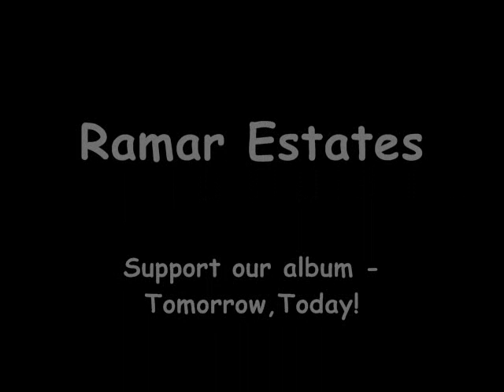Carry On Carie Anne - Tomorrow, Today! - Ramar Estates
Carry On Carie Anne
Why such the long face,
'Cause you sit inside?
Lookin' out your window, tryin' to hide
Press your finger firm
And watch the raindrop go
To ride along it's path to dance
And move'n slow
In an old wooden chair, you sit in your lap
Your hands held together
But time don't wait like that
An' daddy gets ready to leave out the door
Another day of patterns
And words spoke before

Don't think twice, oh you know you can!
And when green eyes smile
Your face tries to hide
The sadness of the rain and pain to reside
You need all kinds of flowers
And sunlight to shine
And may good faith always keep you
And take you by the hand
When you step outside your door
Its been a while now since
You were with the crowd
Laughing all about and runnin' all around
It's been sometime ago
That your brown curls were the thing
But your mama cut your hair
And now you're never seen

And I drove past your house another days the same
When I saw your face and hair
Playing the same game
Your beauty it beat me into surrendering flames
Your emerald eyes are glaring
Your heart's just the same
The seconds seemed like forever
When I sent out my plea
To see if Carie Anne
Would take this endeavor with me
For her time would seem the same
Thinking "if it could be true?"
Sitting, staring, playing - what she gonna do?
Her hand had grabbed the handle
To the wooden door
That stopped her in her tracks
And paused a little more
Her lips had cracked a smile
With brown hair in her eyes
"The rain will have to wait"
As she said with her goodbye
Then broke a smile, took a chance
With the shiny brass
And spinning fast, she slammed the door
Shutting out her past

Special Thanks:
We would like to thank the following for
helping us with our album:
God, for the blessing of musical ability and
for the chance to record this album.
Our parents.
Kristy and Hannah.
Justin D. for his wonderful photos and great
Charlie for the intro to "Carry On Carie
Anne" and Bella for letting us pet her belly.
Our various friends and family members
who gave us great encouragement through
the making of the album
Enjoy the album!